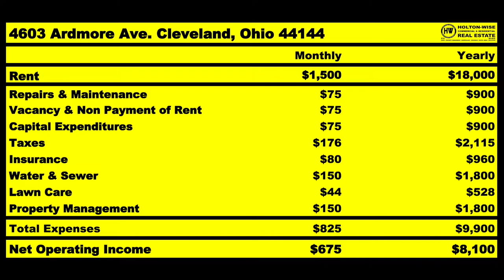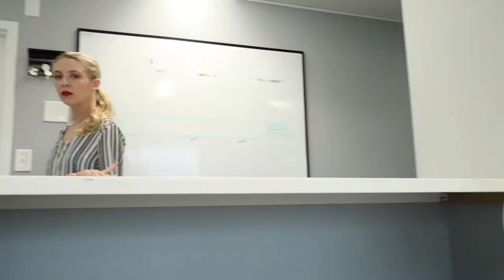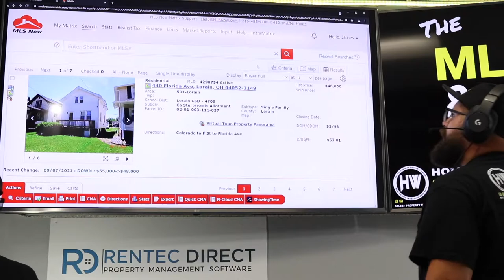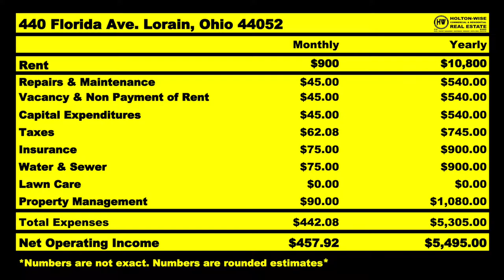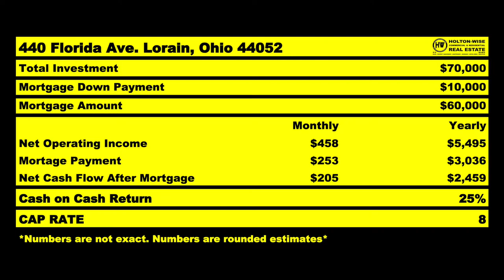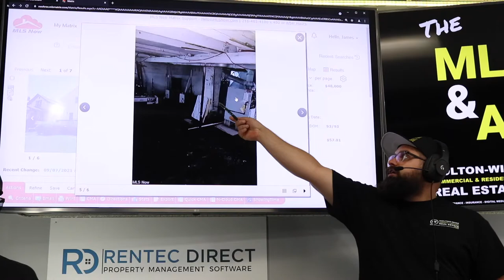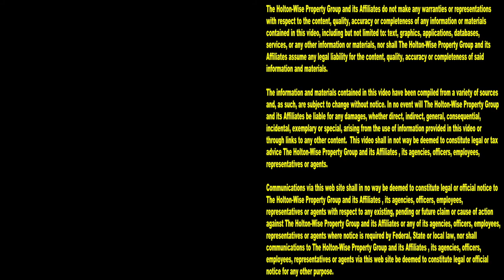Why Ohio is the Best Market for BRRRR Method Real Estate | MLS Search & Analysis 1,032 - 440 Florida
If you've been searching for the best long distance real estate investing podcast that regularly features discussion on the BRRRR Strategy, look no further, you are home here on HoltonWiseTV. In the 1,032nd episode of The MLS Search & Analysis James Wise is talking about the best cities for BRRRR deals, the best markets for the BRRRR method, the best states for the BRRRR strategy and the best places for BRRRR deals to get done out of state. One of these places where the BRRRR method can be done on the cheap is the Ohio housing market. There are many great cities for BRRRRs in the Ohio real estate market such as Cincinnati, Toledo and the hometown of HoltonWiseTV, Cleveland, Ohio. In addition to Ohio there are other great markets for BRRRR deals like Kansas City & Detroit, but at HoltonWiseTV we think Ohio is king when it comes to doing the BRRRR method with cheap rental properties. At HoltonWise we believe the resources we have for out of state investors to do BRRRR deals remotely combined with the low cost of living in Ohio makes Ohio BRRRR strategy deals the best BRRRR deals in the USA. During the show James Wise is going over a BRRRR analysis / BRRRR example that should net his out of state investor a 25% ROI if things go as planned. If you've been looking for a boots on the ground team to help you do BRRRR deals out of state, HoltonWise is for you. If you've been looking for a BRRRR method podcast unlike any other, HoltonWiseTV is for you. If you've been looking for a BRRRR strategy podcast that can help you learn and actually provide you with BRRRR deals and the boots on the ground to make money on said BRRRR investments, HoltonWiseTV is for you. HoltonWiseTV is BRRRR investing made easy.

📺 HELPFUL RESOURCES
Holton-Wise FAQ